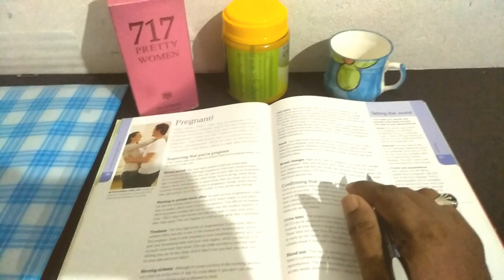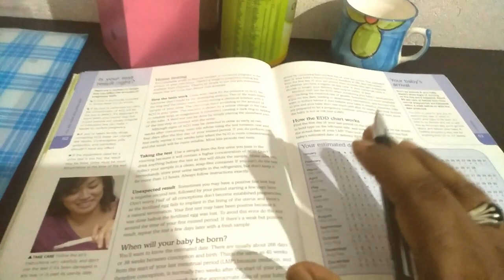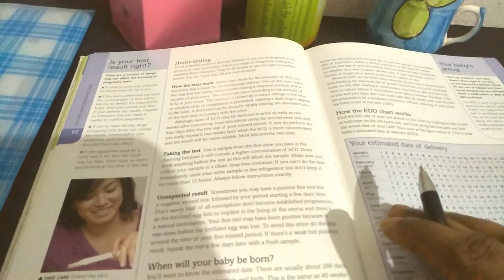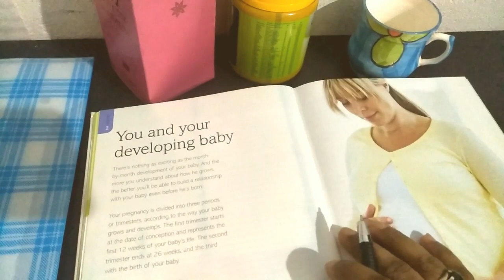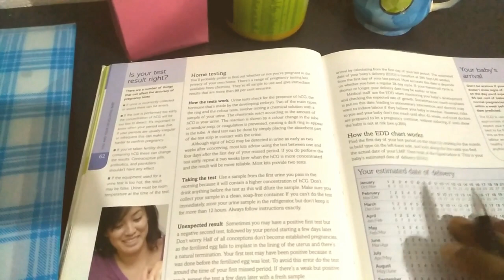PCOD യെ പേടിക്കണോ ..? | to cure and control Polycystic Ovarian Syndrome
PCOD_cure_tips, to cure and control Polycystic Ovarian Syndrome
Polycystic Ovarian Syndrome (PCOS, PCOD) Symptoms, Causes
PCOD/ PCOS നെ  പേടിക്കണോ ..?
PCOD ഉണ്ടായാല്‍ എന്ത് ചെയ്യണം
pcos diet in malayalam, pcos kerala diet chart
Pregnancy & Parenting Tips is A Youtube Channel Provide Pregnancy and Parenting informations , Now Fertility issues affect up to 15% of couples in Kerala. Luckily, there are a few natural ways to increase your fertility and become pregnant faster,  Here are Some Videos to boost fertility and get pregnant faster.